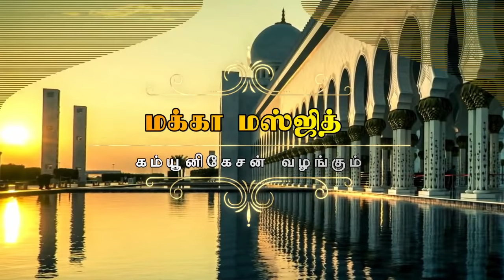இன்னுமோர் சுதந்திரபோர்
மௌலானா முஹம்மது மன்சூர் காஷிஃபி, காசிமி,  உரை.
தலைமை இமாம், மக்காஹ் மஸ்ஜித் , சென்னை
தலைப்பு    : இன்னுமோர்  சுதந்திரபோர்
Title :  Another freedom fight
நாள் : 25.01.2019